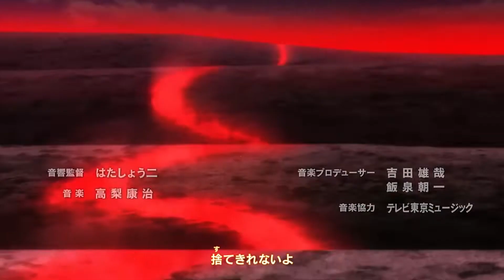Multi Anime Opening-Delete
Video hecho por diversion

aclaracion:el video lo hice un dia antes de que saliera el opening oficial,por eso es que se ve(o escucha no se)diferente,ademas de los 4 segundos de mas

opening utilizado:Nanatsu no Taizai Kaminari no Gekirin Op 2 "Delete" by SID

Animes utilizados(en general):
Azur Lane The Animation
Black Clover
Fairy Tail(Op 3,20,21,23 y 26)
Re:Zero
Fate Grand Order Babylonia
Shinchou Yuusha
Noragami Aragoto
Isekai Cheat Magician
Twin Star Exorcist(Op 2 y 4)
Bungou Stray Dogs S2
Fate/Apocrypha
Soul Eater
Gakusen Toshi
Magia Record Mahou Shoujo Madoka Magica Gaiden
Granblue Fantasy S2
Enen no Shouboutai/Fire Force